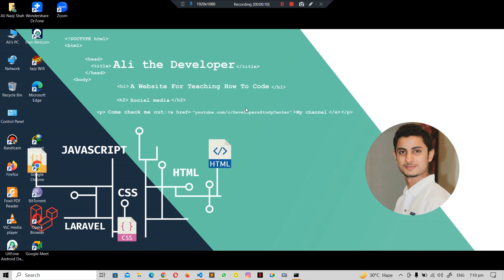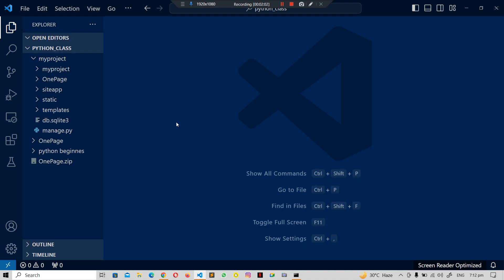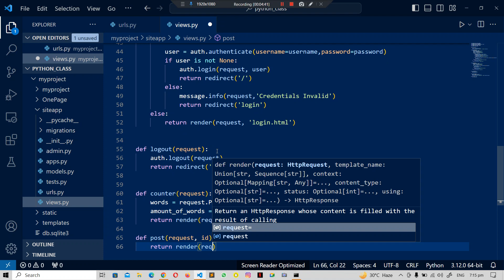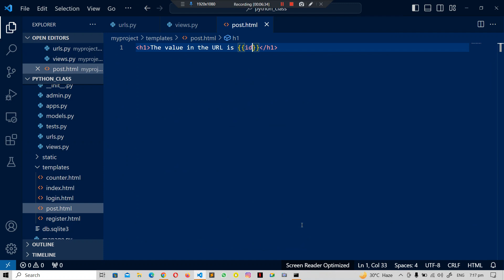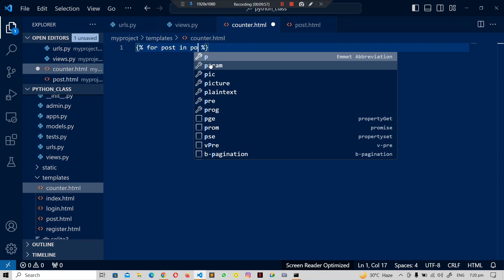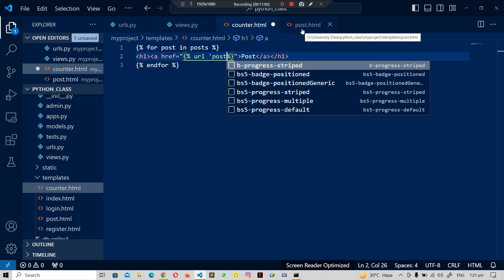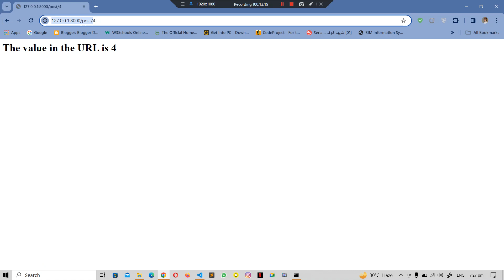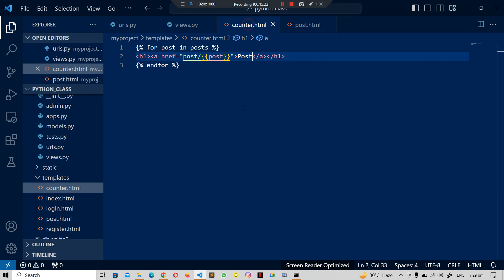34 - Dynamic URL in Django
Hey, amazing coders! 🚀 Ready for another exciting chapter in our Python Backend Web Development journey? Today, we're unwrapping the magic of Dynamic URLs in Django – the key to creating web apps that adapt and evolve. Join me for a friendly tutorial filled with insights and hands-on examples!

*1. Understanding Dynamic URLs:* Step into the dynamic side of Django as we unravel the power of dynamic URLs. Discover how they empower your web app to handle diverse content and user interactions.

*2. Creating Dynamic Routes:* Learn the art of crafting dynamic routes, making your web app more flexible and responsive. It's all about creating an interactive and personalized user experience.

*3. Real-World Application:* Let's bring theory to life! Explore real-world applications of Dynamic URLs in Django, from dynamic content rendering to creating user-specific views in your Python web projects.

🔑 *High Traffic Keywords:*
Django, Web Development, Dynamic URLs, Dynamic Routes, Django Views, Python Backend

Dynamic URLs are the secret sauce for creating adaptable and user-centric web apps. Mastering this Django feature adds a layer of flexibility that takes your web development skills to new heights.

Get ready for an engaging tutorial where we demystify Dynamic URLs in Django, providing clear examples and insider tips. By the end of this video, you'll be equipped to infuse dynamic capabilities into your Django web projects.

Don't miss out on leveling up your Django skills!

Let's dive into the dynamic world of Django together! 🌐✨💻